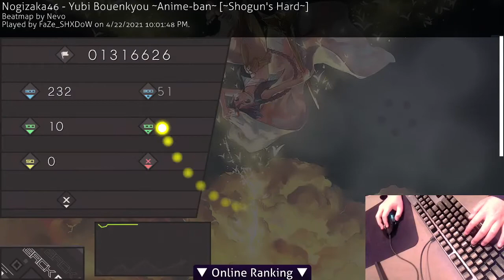New Highscore⭐ on Yubi Bouenkyou ~Anime Ban~ 3.54*